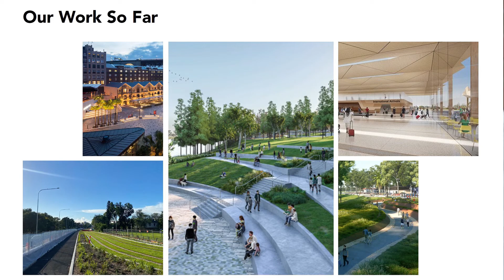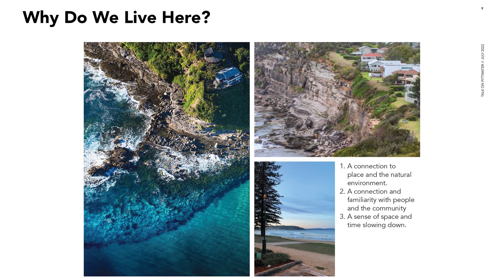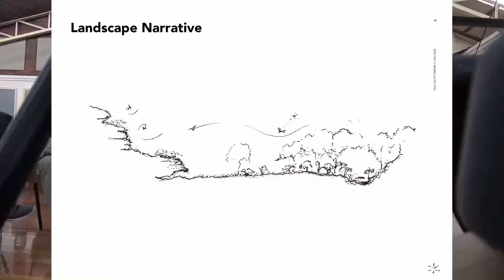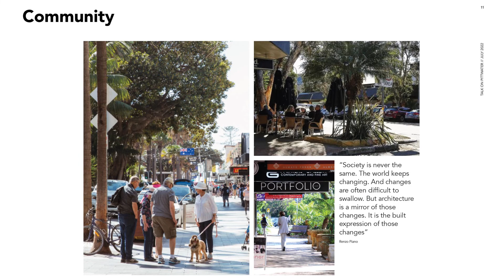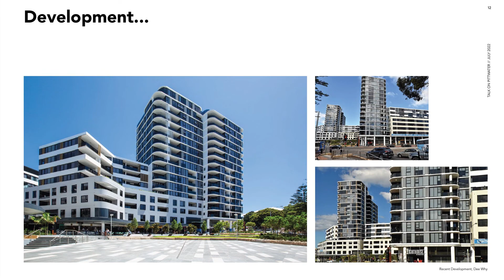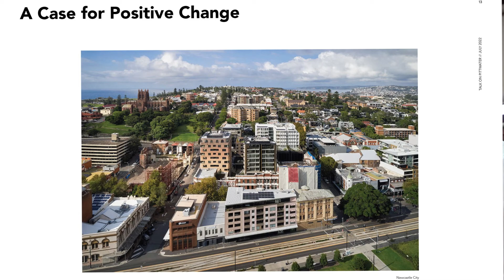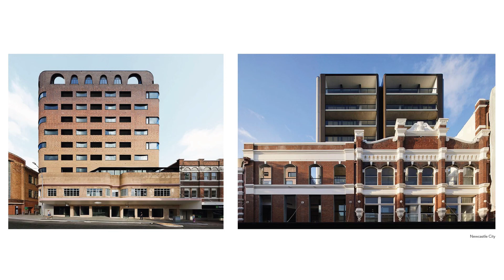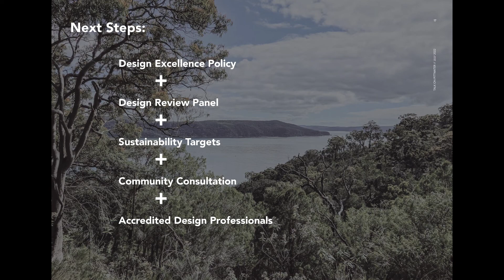A VISION FOR PITTWATER - COMMUNITY FORUM – THE YOUNG SPEAKERS:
Video of the young speakers at last weeks Community Forum couldn’t be edited in time, my apologies to them. Here they are. We should listen to them; it's our future they carry on their shoulders.